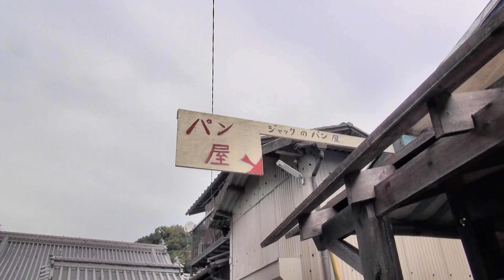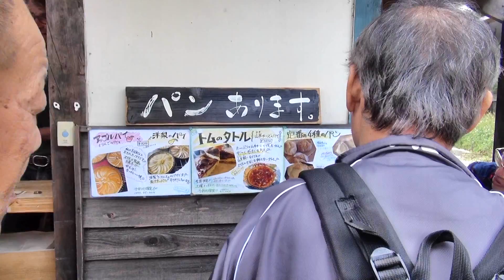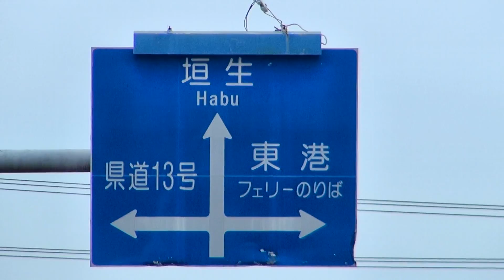駅からウオーク（11/8）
平成26年11月8日（土）、JR多喜浜駅から黒島経由大島までの往復コースを、ウオーキングで楽しんだ。お天気は暑くもなく、寒くもない絶好の天気に恵まれ、楽しい歩き旅を体験した。